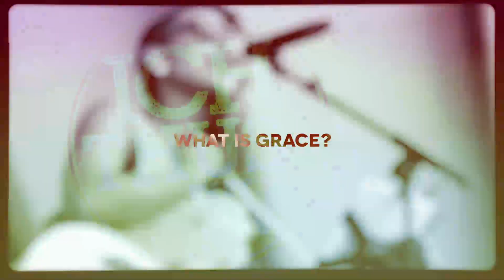Jamie Grace - Grace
In this episode of IchthusTV Jamie Grace talks about what grace is.

Text 'Remedy' to 313131 if you need to chat.
RemedyLIVE: We Chat, Listen, and Love